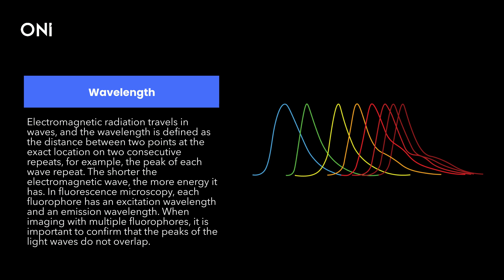What is a Wavelength?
Electromagnetic radiation travels in waves, and the wavelength is defined as the distance between two points at the exact location on two consecutive repeats, for example, the peak of each wave repeat. The shorter the electromagnetic wave, the more energy it has. In fluorescence microscopy, each fluorophore has an excitation wavelength and an emission wavelength. When imaging with multiple fluorophores, it is important to confirm that the peaks of the light waves do not overlap.